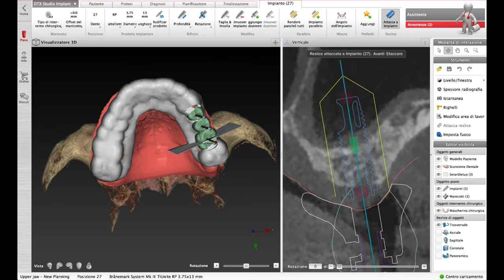A bi-lateral sinus floor elevation to support guided implant placement